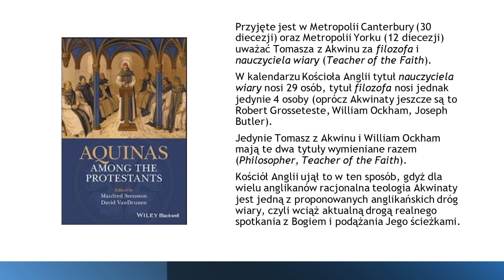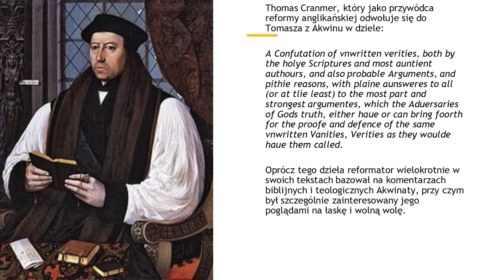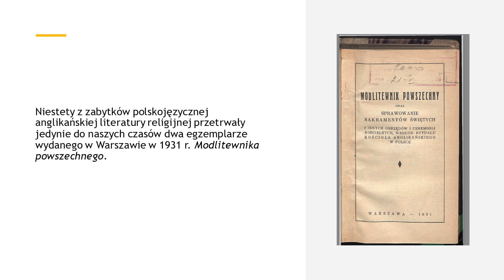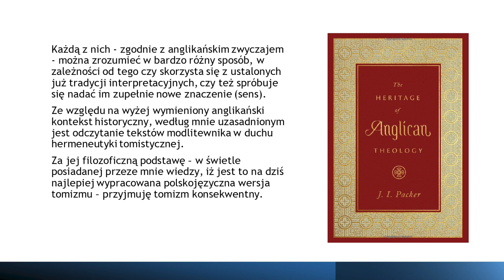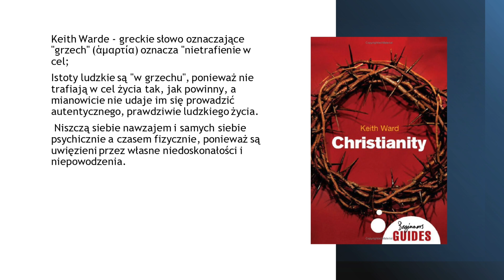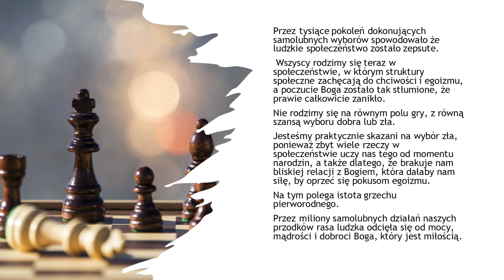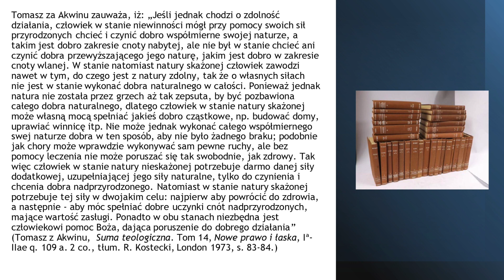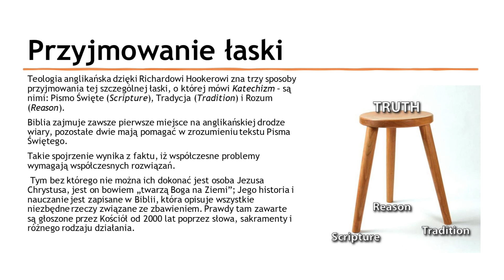Michał T Handzel: Podstawowe idee tomistycznej rekonstrukcji polskiej teologii anglikańskiej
Sfinansowano ze środków Fundacji PZU